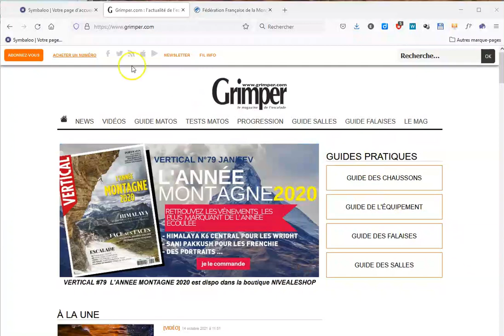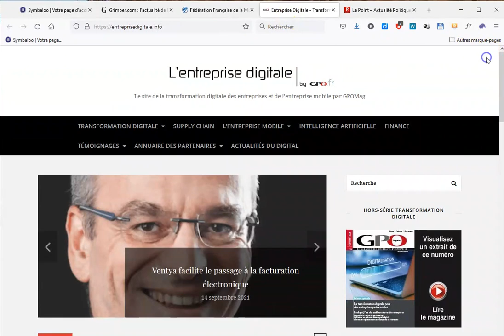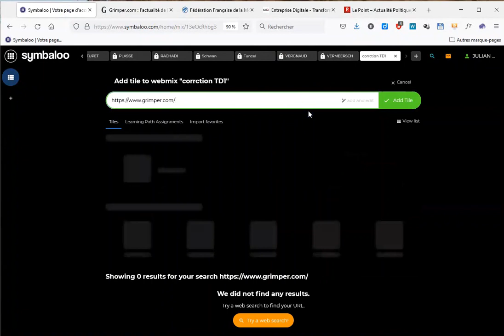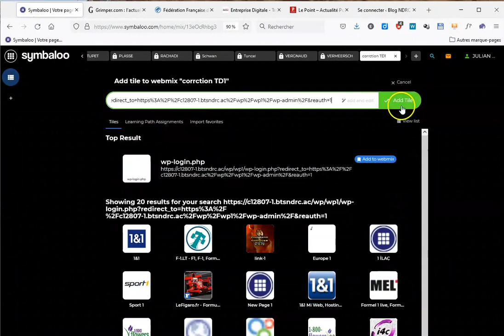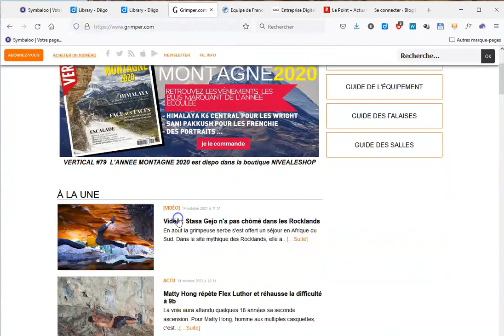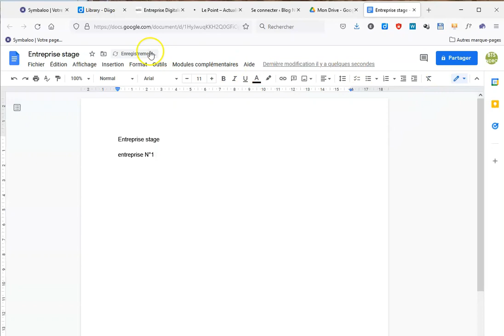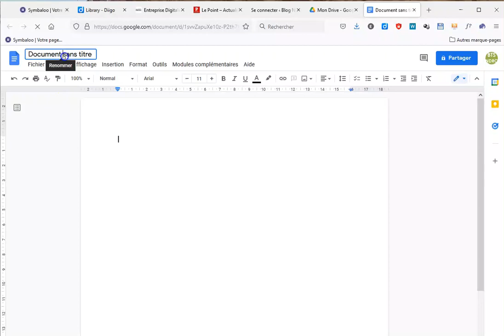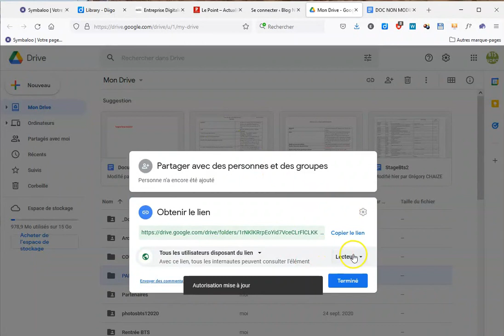Correction TD1 Outils Digitaux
BTS NDRC, correction TD1 outils digitaux, Diigo, Google Drive et les droits, Flux RSS
00:00 Cliquez sur PLUS pour accéder directement aux chapitres
00:02 Modification fond d'écran
00:11 Les flux RSS
02:08 Copie d'URL d'un site web
03:08 Utilisation de Diigo
04:55 Google Drive, fichier, dossier et droits